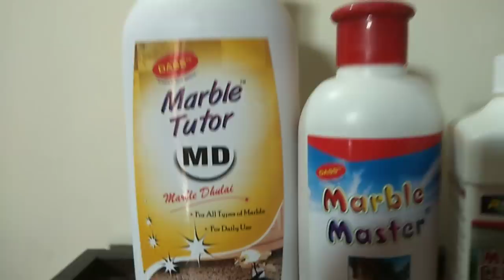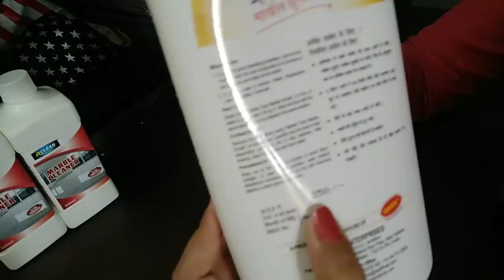How To Clean Marble Floor In Seconds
How To Clean Marble Floor In Seconds is a video about how you can clean the hard stains on marble in few seconds.
R SEAL Marble Cleaner, 500 ml - Pack of 2
Link For tile cleaning video :